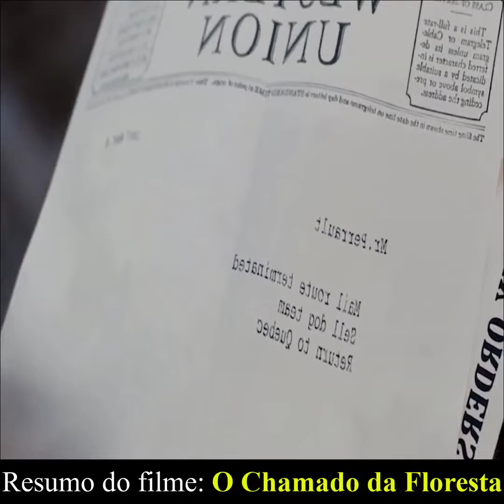O Chamado da Floresta